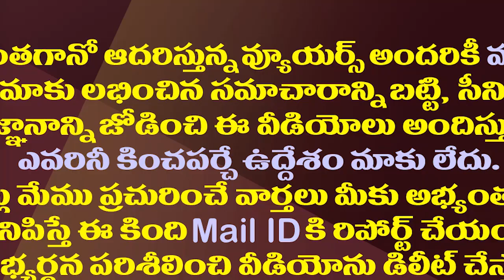టీడీపీవాళ్ళ కోసం కేంద్రబడ్జెట్లో టెలీమెంటల్ హెల్త్ ప్రోగ్రాం| Vijayasai Reddy Satires On Chandrababu